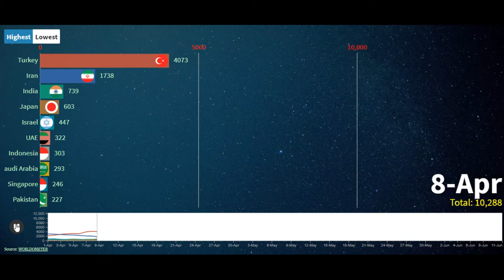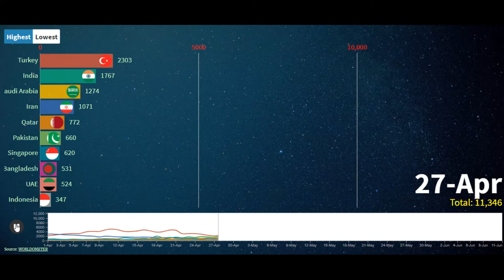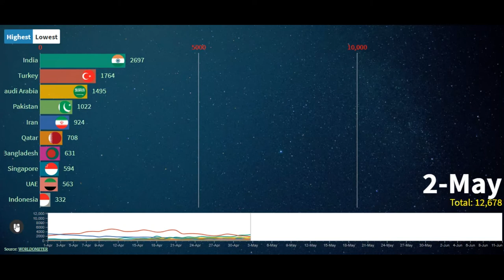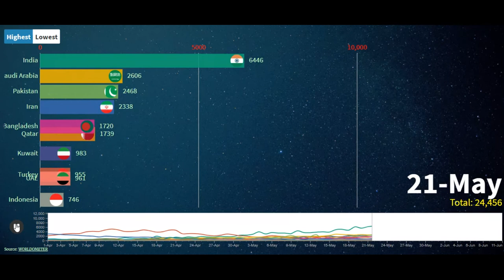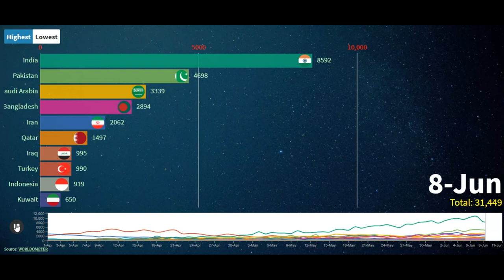Free Animated race chart. Asian daily confirmed covid-19 free race chart.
You are free to use this video.

ይህን ቪዲዮ ስለተታተላችሁ ከልብ አመሰግናለሁ
СПАСИБО ЗА СМОТРЕТЬ ЭТО ВИДЕО
谢谢您收看这个视频
شكرا لكم لمشاهدة هذا الفيديو
इस वीडियो को देखने के लिए धन्यवाद
DANKE, DASS SIE DIESES VIDEO ANGESEHEN HABEN